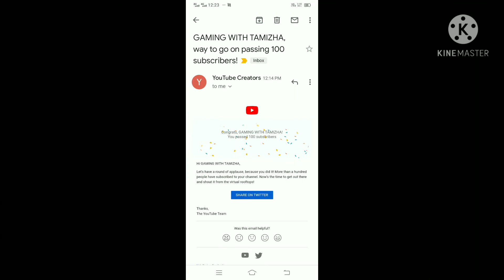SUPPORT ME GUYS 🥺🥺- channel having problem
COME JOIN GUYS